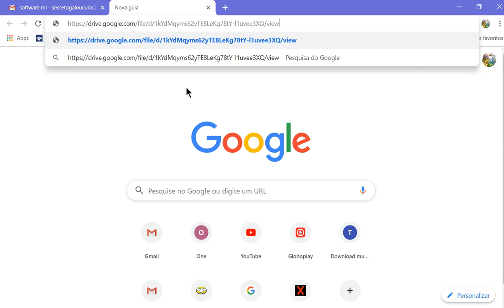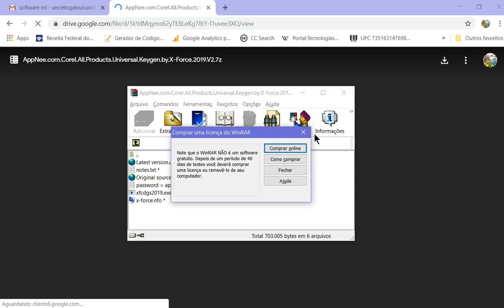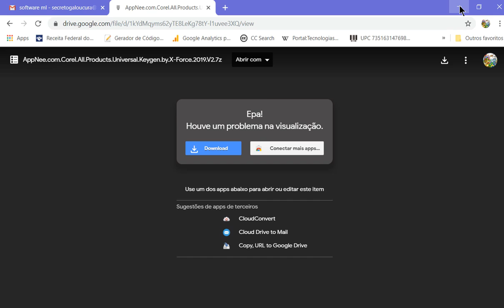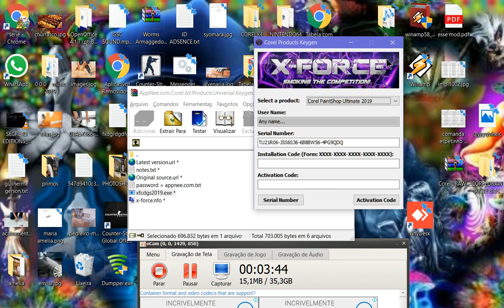baixar ativador do paint shop para Alexandre